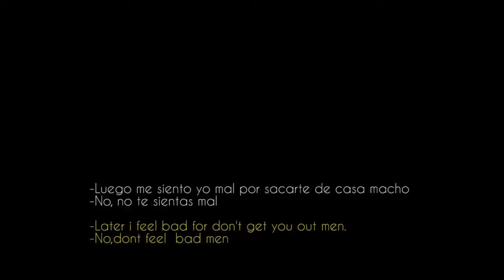GRAFFITI BOMBING THE CITY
THIS IS GRAFFITI ILLEGAL 1